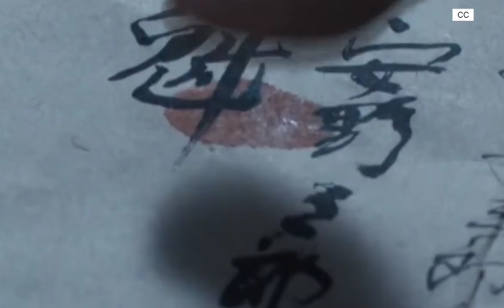GHOST RIDER: THE DEVIL WITHIN (2025) |KEANU REEVES| MARVEL STUDIOS| TEASER TRAILER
GHOST RIDER: THE DEVIL WITHIN (2025) |KEANU REEVES| MARVEL STUDIOS